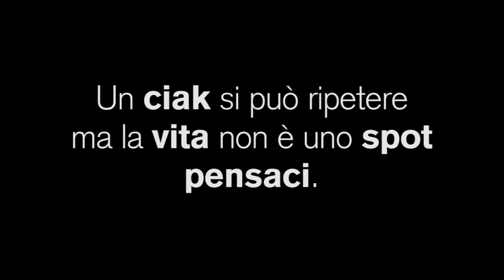Giovani e Sicurezza Stradale spot no profit incidente uomini e donne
Campagna nazionale Lions Club

Uno spot sociale finalizzato alla sensibilizzazione dei giovani sul tema degli incidenti stradali, prima causa di morte nella fascia d'età fra i 15 ed i 28 anni.

Referenti del progetto sono Pietro Cappannini e Maurizio Lorenzini presidenti, rispettivamente, del Club Lion Perugia Host e del Club Lion Augusta Perusia.

Il prodotto video è stato concepito e realizzato sotto forma di spot da Davide Vasta, docente di Graphic Design presso l'Università per Stranieri di Perugia e dagli studenti del Corso di Laurea in Comunicazione Internazionale e Pubblicitaria (ComIP).

Il progetto prevede la diffusione del video nelle scuole, presso le associazioni sportive e nei luoghi di aggregazione giovanile.

Attori:
Aurora Bonucci
Andrea Proietti
Elisa Silvestri
Francesco Greco

Assistenti alla regia:
Susanna Carchedi
Michela Mariani
Lucia Angela Sampogna

Riprese, montaggio e post-produzione
Davide Vasta

Filmato interamente girato con Nikon D800 incidente uomini e donne sicurezza no profit